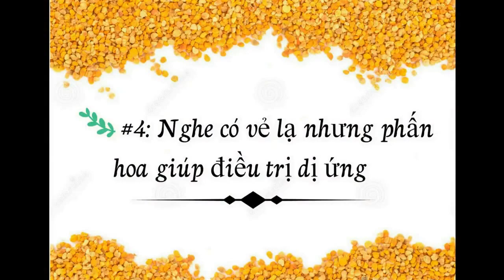Top 10 công dụng của phấn hoa Cách tách phấn hoa từ tổ Ong nuôi